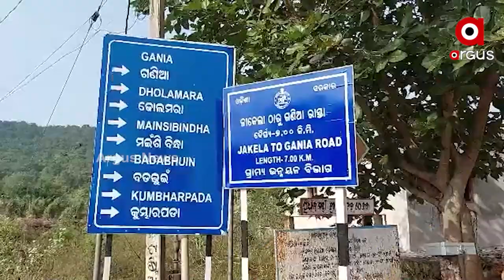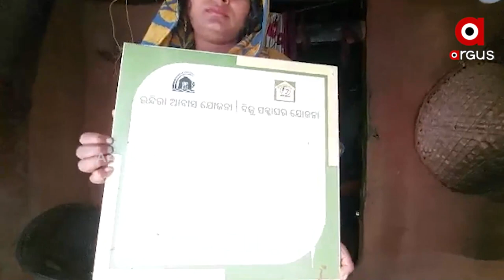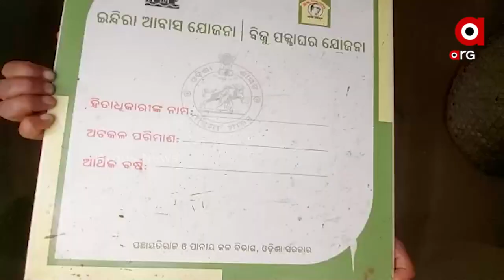ଆବାସ ନାଁରେ ଗରିବଙ୍କୁ ଉପହାସ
ଘର ନାହିଁ, ହେଲେ ମିଳିଛି ଫଳକ । ନୟାଗଡ଼ ଖଣ୍ଡପଡ଼ା ବ୍ଲକ କୁମ୍ଭାରପଡ଼ା ଗାଁରେ ଦେଖିବାକୁ ମିଳିଛି ଏଭଳି ଘଟଣା । ଜାରିପାଲ ଘୋଡା ଭଙ୍ଗା ଚାଳକୁଡ଼ିଆ ଘରେ ଦିନ କାଟୁଛନ୍ତି ରିନାରାଣୀ ନାଏକ